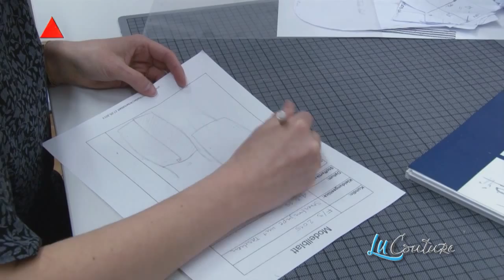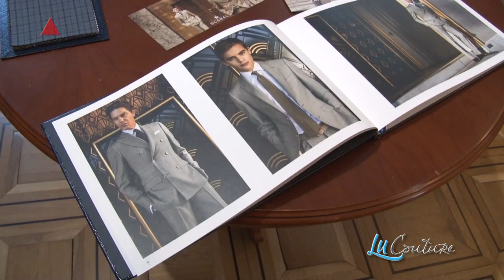Luzern 15 03 20 Lu Couture Willisau Luzern Schneider Atelier